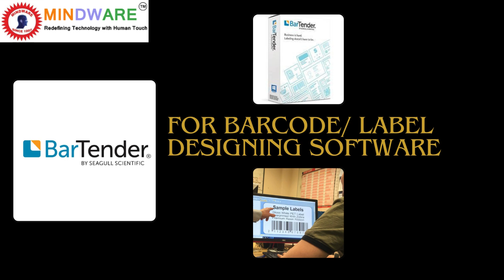Mindware- For all kinds of Barcode Solutions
For all kinds of Barcode Solutions, please contact Mindware..

Address -

MINDWARE
S -4, Plot No-7, Pocket-7, Pankaj Plaza,
Near Metro Station, Sector-12, Dwarka,

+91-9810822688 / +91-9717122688